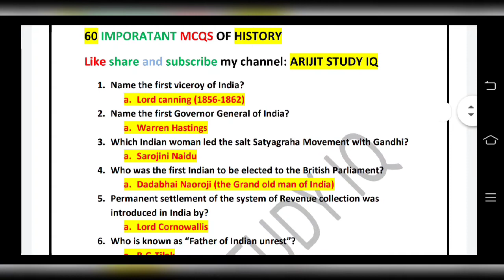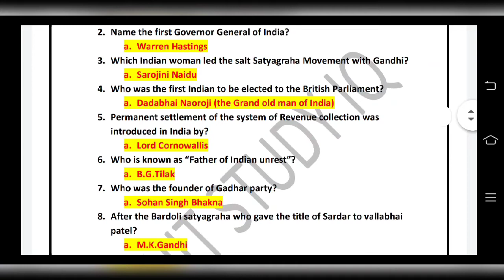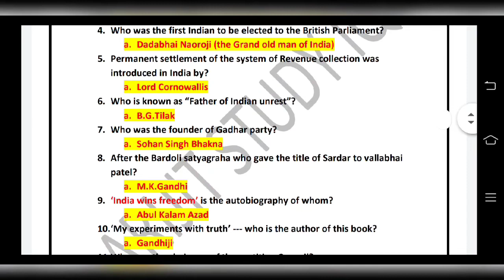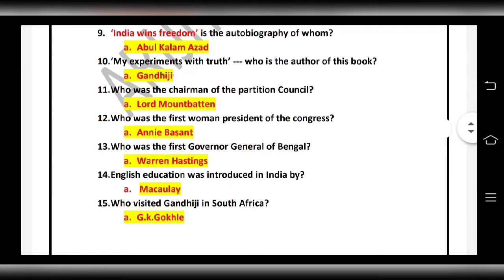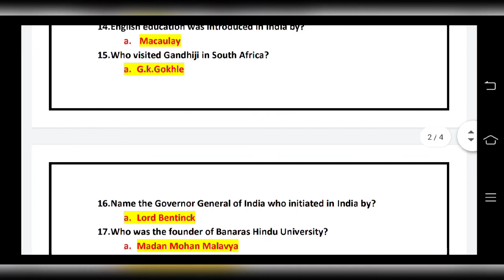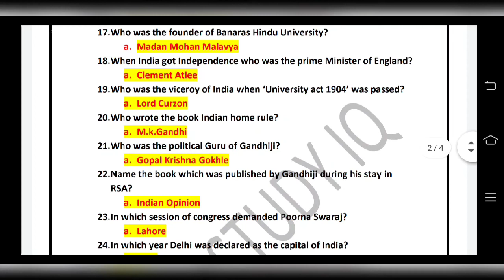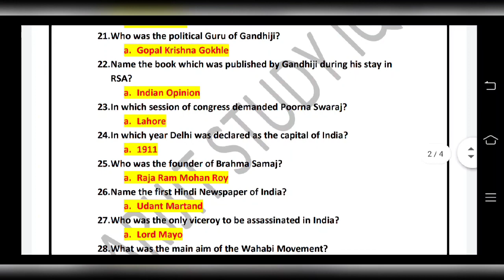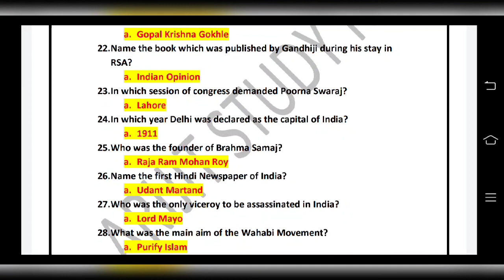PART I on 60 Most Important Modern History MCQs ll British India ll NTPC Group D CGL CHSL MTS WBP